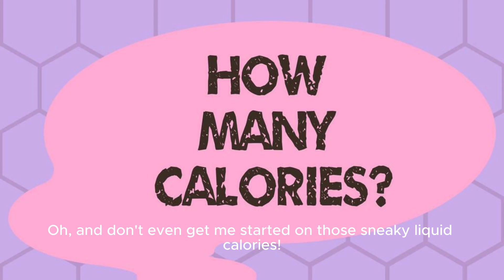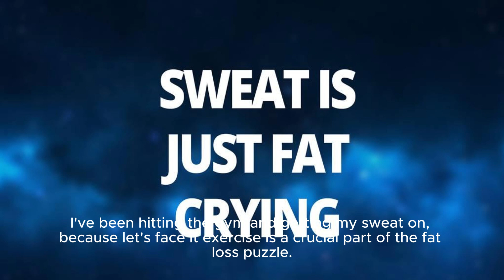Dumb Food Choices That Stop Your Fat Loss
Uncover the reasons behind stalled fat loss by exploring the dumb food choices that may be sabotaging your progress. Gain valuable insights on making better dietary decisions to optimize your weight loss results.